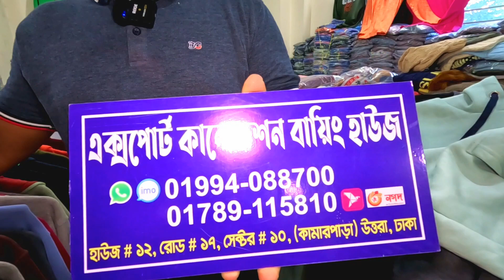কম দামে শীতের পোশাক | এক্সপোর্ট কালেকশন | business ideas | winter new collection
প্রিয় দর্শক, “lOWMBD" পাইকারি মার্কেট এবং ব্যবসায়ীক ধারণা ভিত্তিক  অনলাইন প্লাটফর্ম। সরাসরি প্রস্তুতকারক/ইম্পোটারের থেকে পাইকারি পণ্য ক্রয়ের সুবিধা প্রদানের লক্ষ্য আমাদের এই কার্যক্রম।

📵 বিশেষ সতর্কীকরন: আমরা সর্বদাই চেষ্টা করি যথাসম্ভব যাচাই-বাছাই করে সন্ধানটি আপনাদের সামনে তুলে ধরতে। আমাদের ‍উদ্দেশ্য শুধুমাত্র সন্ধান দেয়া। ব্যবসা যেহেতু আপনাকেই করতে হবে তাই যে কোন পণ্য ক্রয়/বিক্রয় বিংবা ব্যবসায়ীক যে কোন চুক্তি অবশ্যই নিজ দায়িত্বে যাচাই করে করিবেন। আপনারা ব্যবসায় কোন প্রকার লাভ-ক্ষতির জন্য “LOWMBD" কর্তৃপক্ষ দায়ি থাকবে না।

👉 পাইকারি পণ্য কিংবা উৎপাদন প্রতিষ্ঠানের বিজ্ঞাপনের জন্য যোগাযোগ করুন:-